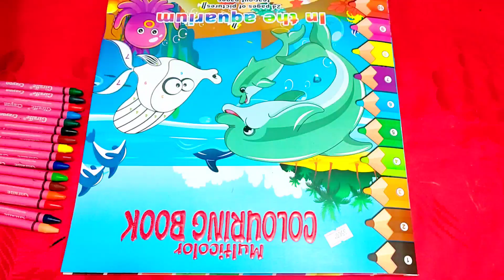Cute Dolphins In The Sea. R Painting.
Cute Dolphins in the sea.